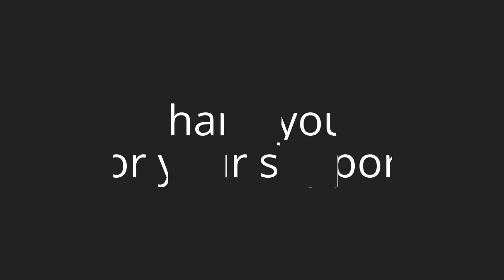Take 5 meditation - Journey into the lupin forest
Take 5 meditation journey into the lupin forest is ideal if you need to relax the mind
Perhaps you have been over thinking or spending too much time on a particular project, task or dilemma

You can close your eyes or you can watch the screen you will find the delicate lilac colour of the lupins will resonate and contribute to restoring balance to the third eye
This is the chakra associated with the mind,  inspiration, intuition and thoughts

Simply Take 5mins and make yourself comfortable allow the sound of my voice to wash over you relaxing you while you focus on your breathing

Together it is possible to re-balance and become more focused and rejuvenated ready to return to where you need to be

When the video ends you can go back to what you was doing with renewed optimism or if you feel it wasnt long enough simply start over and continue to focus on your breathing until you are ready to resume your day

Hope you find this 5min meditation helpful

Please comment on how you found this video and I always appreciate suggestions how I can do better but also for what videos you would like me to create and do remembered to like and subscribe, it is free but helps me to continue my work in the future

Healthy Blessings and Love to All Elie XOX